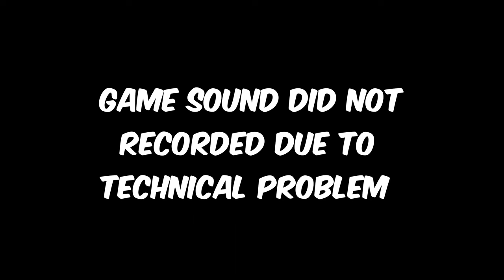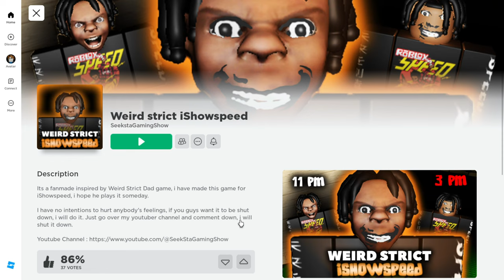Weird strict iShowspeed - Roblox (Gameplay)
Weird strict iShowspeed is a fanmade inspired by Weird Strict Dad Roblox game.

|| O O ||
| V |
U
Wolfgang

- Alcohol Reference
- Strong Language